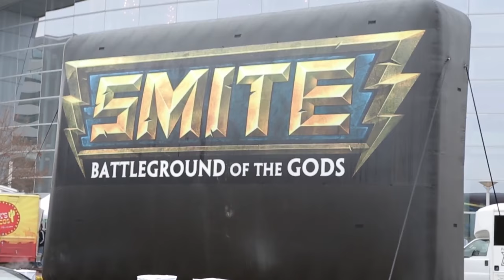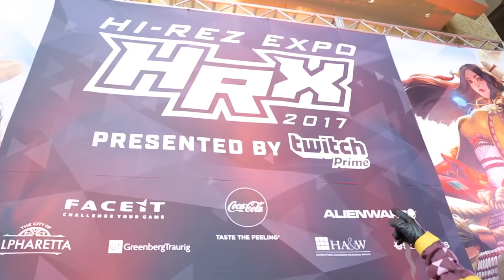Smite/Paladins Championship Coverage by Freeman & Madden - Game Society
Smite/Paladins! Morgan Freeman and John Madden host the 2017 Hi-Rez Expo (AKA Smite World Championship) in Atlanta Georgia!

Special thanks to High-Rez Studios for the opportunity!

Voice Acting / Writing: Jason Stephens

Celebrity Impersonation by Jason Stephens.  To hear Jason's 100 Voices in 100 Days project, featuring 100 celebrity impressions, go